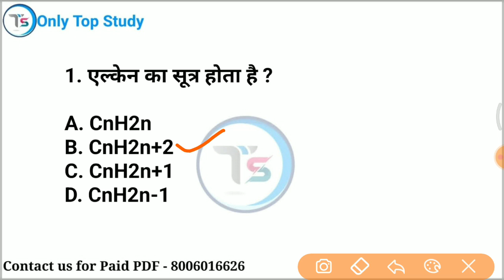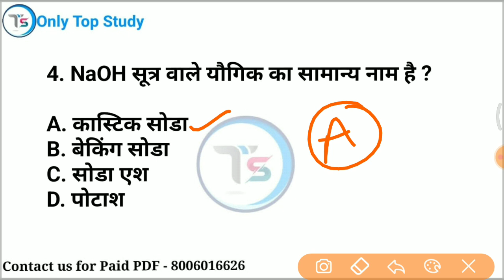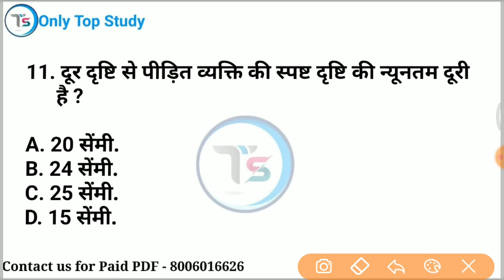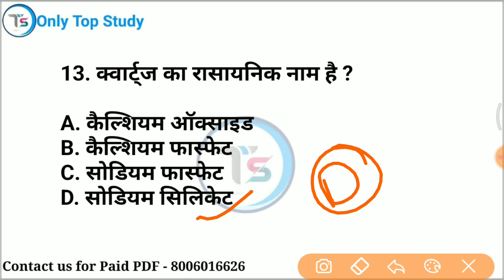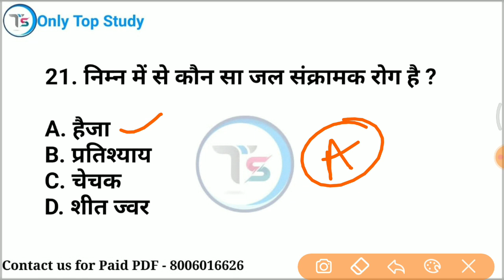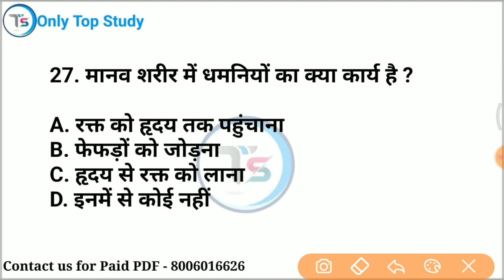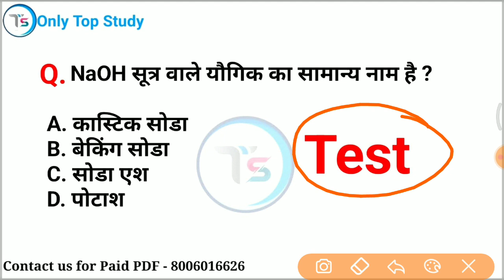Top 27 : विज्ञान के महत्वपूर्ण प्रश्न | Science GK Quiz in Hindi | Science mix Questions & Answers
mix-onlytopstudy

 science gk by only Top Study
 science gk by Saurabh Malik
 science most question in hindi 2023 science tricks
best quality video
 in hindi
railway alp
up tet
ctet
upp2022
TOP study